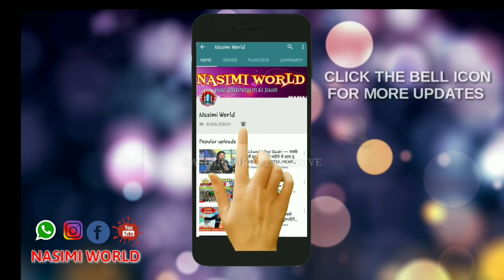India में दुसरा मुस्लिम देश वो भी ओडिशा में 😳 !! Nakabat सुनकर आप हैरान हो जाएंगे At Dhamnagar